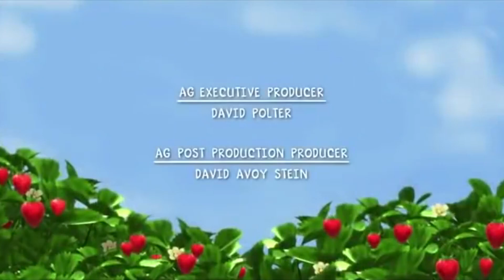Too Cool For Rules Part 2